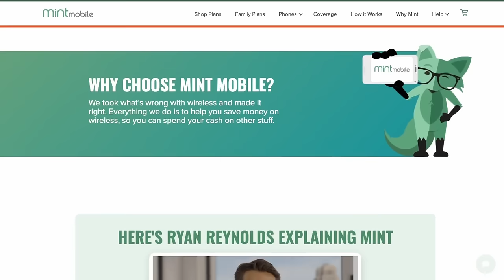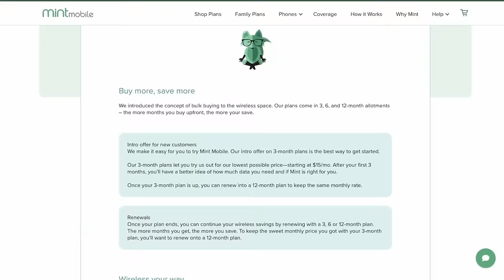Paramount Drops Sonic Spinoff “Knuckles” Series Trailer And It Looks Great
The TJCS crew discuss the first trailer for Sonic the Hedgehog spin-off series Knuckles which stars Idris Elba who voices the beloved character.

Mic pre-amps

Streaming Software
Wirecast Pro